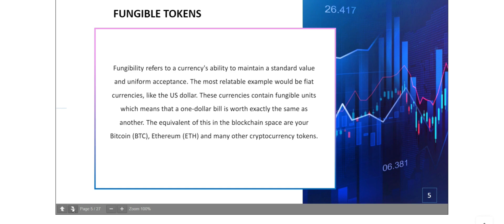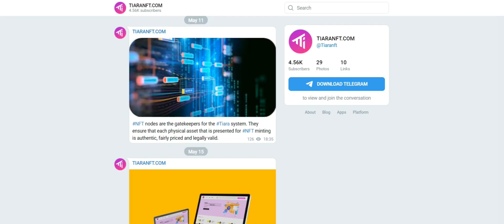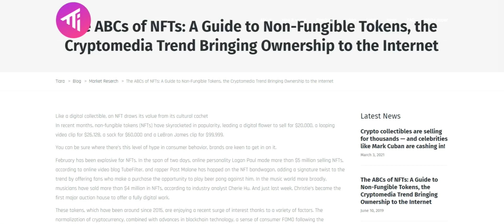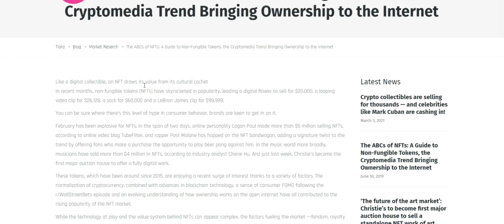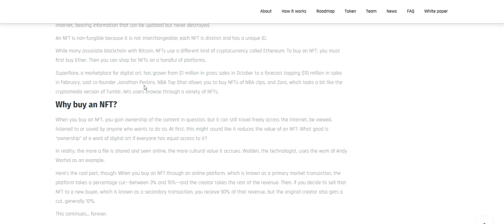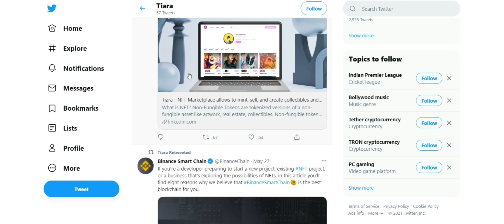NOT YOUR AVERAGE NFT This is Tiara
Forum Username: Jacqulynscherer
Telegram Username: @geneviewinward
BEP-20 Wallet Address: 0xCedff9e0618a1d45d2c15E1E1D4cFfCcE25a4352